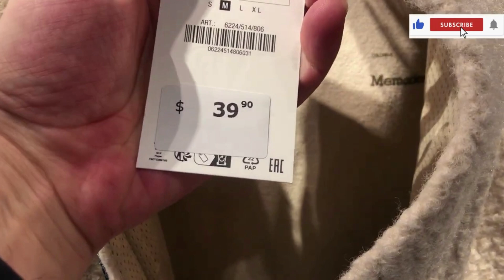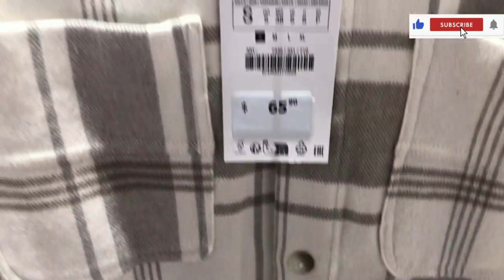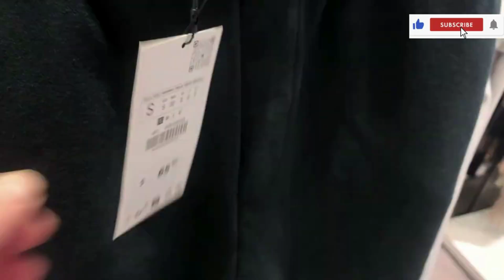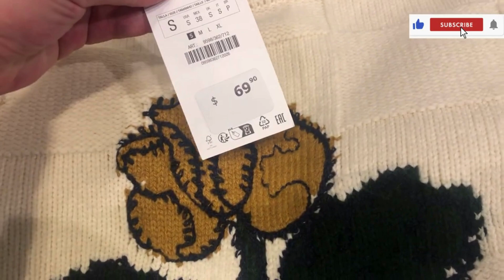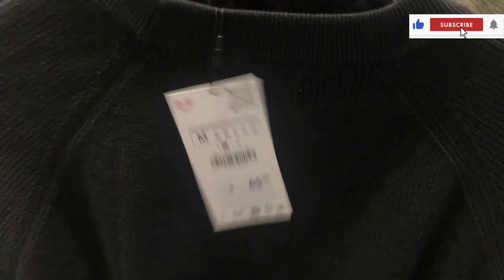Unique WINTER Collection of ZARA // December 2023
ZARA AUTUMN Haul 2023. Zara November / December haul 2023 New arrivals in zara in November 2023. Zara new in November 2023 new women collection. Haul zara 2023. Zara new women's collection in December 2023. Zara summer new collection 2023. Zara new in Novemeber 2023. Zara new arrivals in Winter collection 2023. New zara outfits 2023. Zara fashion 2023. Zara new arrivals in autumn collection. Zara men collection.